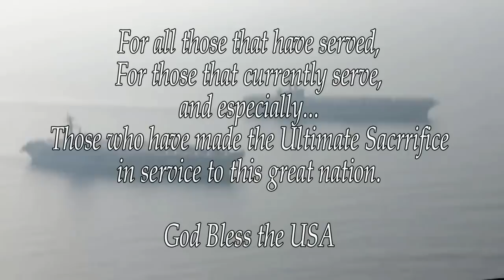Flight Ops: By Dawn's Early Light